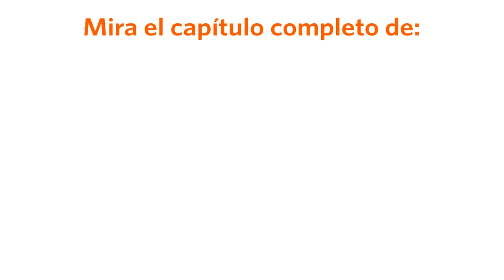Al Fondo hay Sitio avance Jueves 21/07/2016